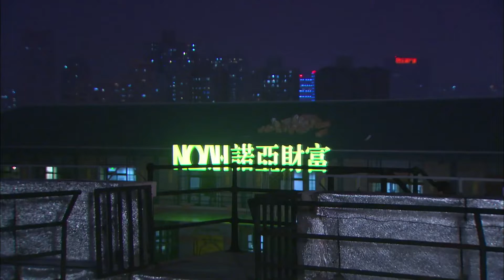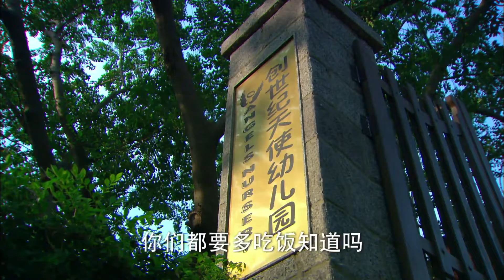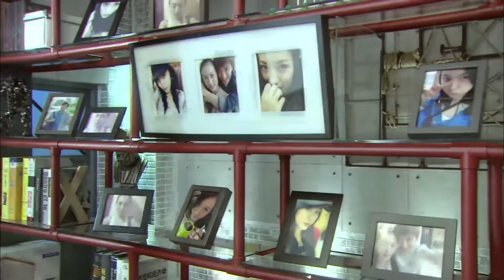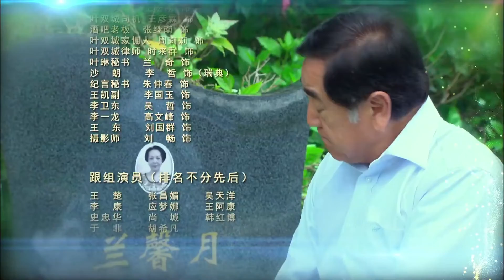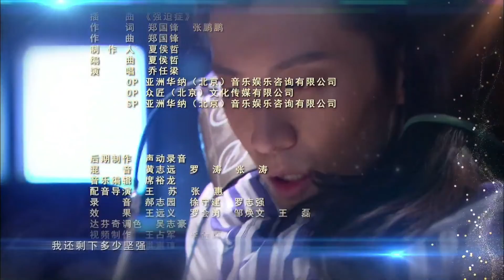【言情都市剧】《步步深爱》第13集｜豪门千金为了报复父亲主动攻略男神却不知自己一步步陷入真情 （乔任梁，袁冰妍，袁姗姗）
导演：陈铭章
主演：袁姗姗、乔任梁、袁文康、周放、大左、袁冰妍
《步步深爱》讲述了一个满怀抱负、积极正直的新时代年轻人，坚守原则，不舍志向，走向成功的故事。在世纪畅想广告公司做创意的男任一凡，女友陈青不辞而别，每天晚上都到他们曾经约会的地方等待陈青归来。三年时间没等到陈青归来，反而等到一名隐约之间和陈青有着相似之处的女子——叶琳。任一凡决定开始新的生活，两人一见如故。没想到，任一凡第二天一到公司，便发现叶琳是自己公司新来的老板。更令人没想到的是，陈青是叶琳同父异母的姐姐，为了报复父亲叶双城当年的始乱终弃，重新出现在任一凡的生活中，并与叶琳生意上的竞争对手纪续刚达成默契。任一凡在这段复杂的情感中经历了迷惘和成长，同时也创办了自己的公司并成功帮助叶琳打败纪续刚。一路上，任一凡和叶琳终于看清彼此才是真爱，陈青在失去了一切之后也才明白，爱能化解恩怨，生命中有太多美好比仇恨重要得多